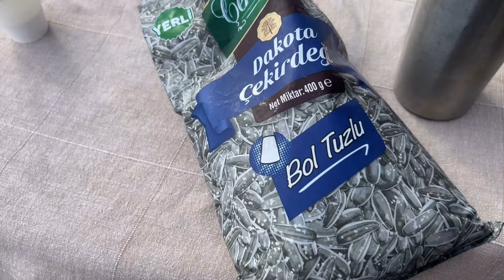Easter Lunch'24 I Lamole I Chianti Diaries I 31.03.2024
Paskalya bayramı için eş dost birlikteydik. Minik bir hatıra videomuz olsun istedim. İyi seyirler